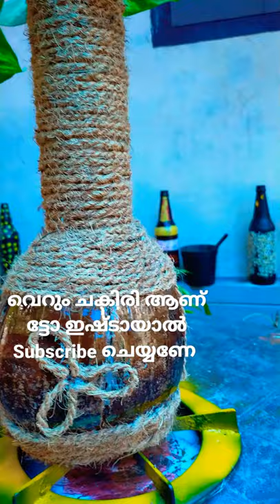Coconut plant pot | വെറും ചകിരി mathi